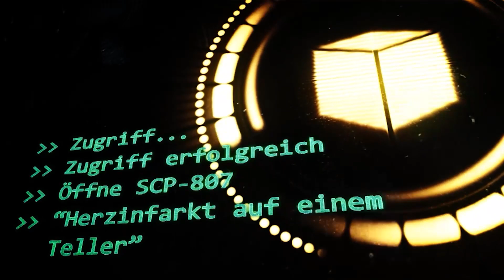SCP-807: [Herzinfarkt auf einem Teller] (German/Deutsch)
"Weitere Tests von fettreichen Lebensmitteln mit SCP-807 wurden aufgrund der hohen Zahl von Opfern ausgesetzt."

🖼️ Burgerfoto von amirali mirhashemian auf Unsplash